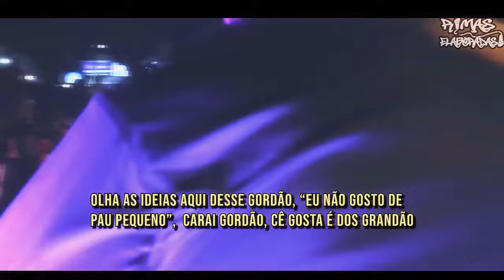a RIMA que Acabou com Tudo! 🔥